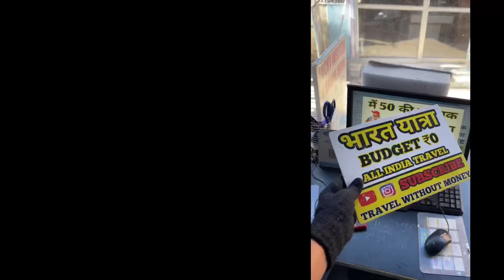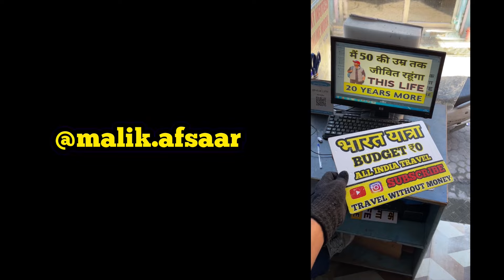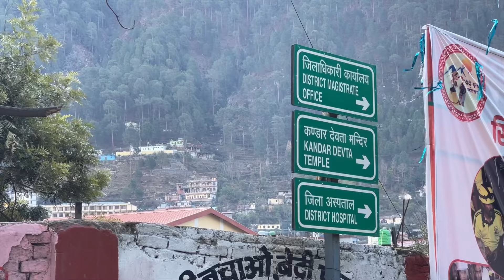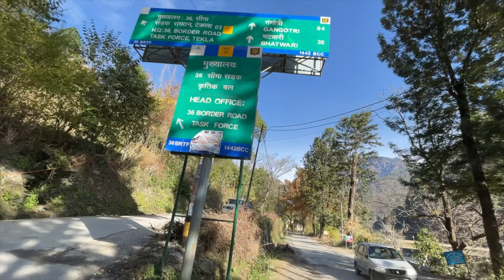Off season में कपाट बंद होने पर भी करी गंगोत्री की यात्रा